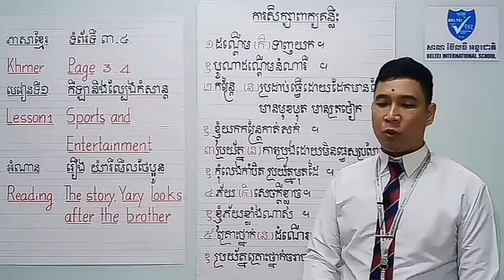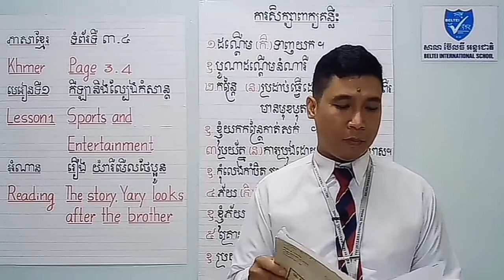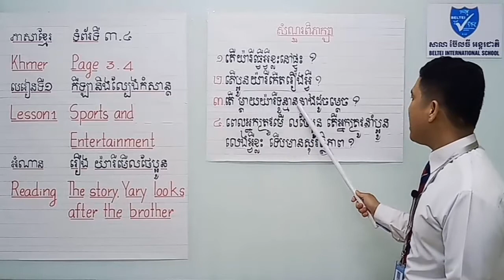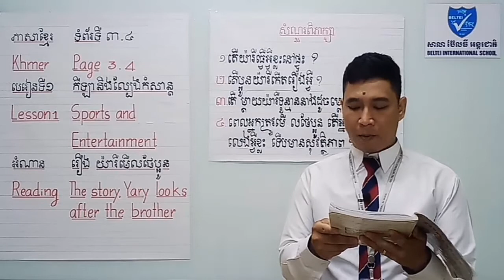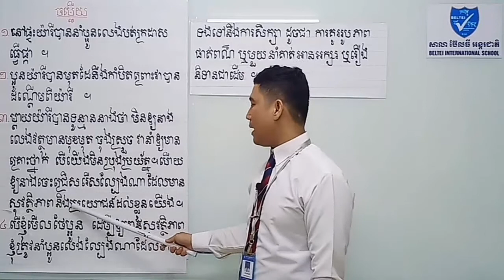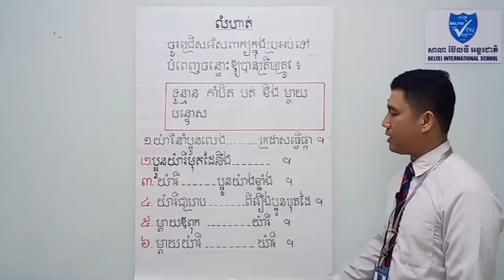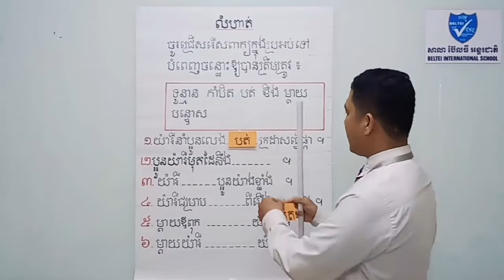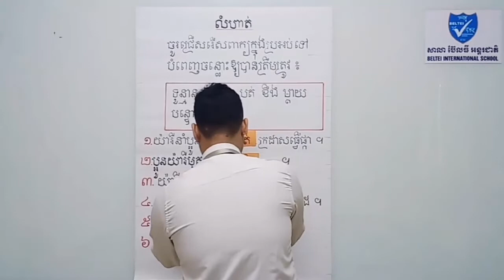ភាសាខ្មែរថ្នាក់ទី៤ មេរៀនទី១ រឿង យ៉ារីមើលថែប្អូន - The story Yary looks after the brother